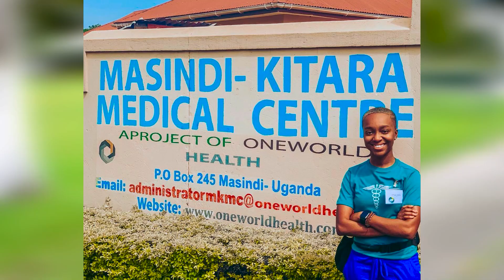Journey to Mrs. International: Mrs. Guyana International 2023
Meet Mrs. Guyana International 2023 - Malika Manelva Blount as she journeys to the 2023 Mrs. International Pageant